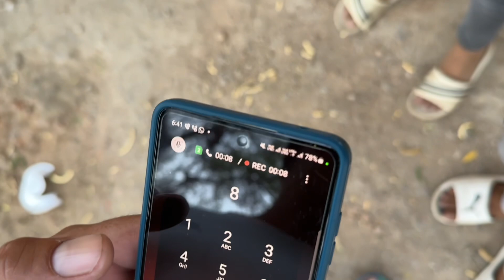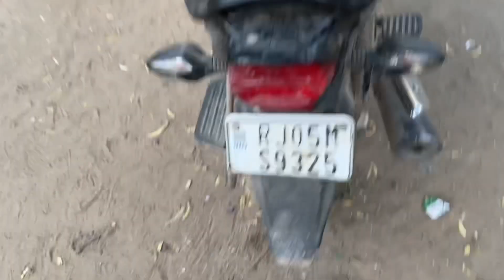चोरी किसने की और Police पकड़ने किसको आ गयी 😔